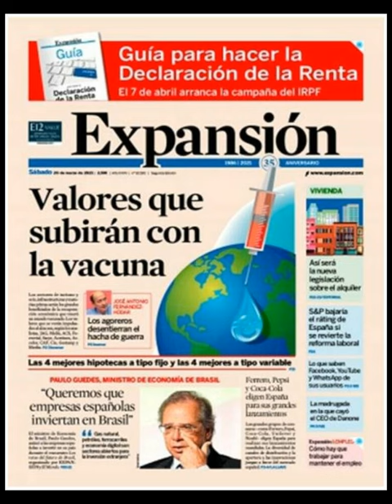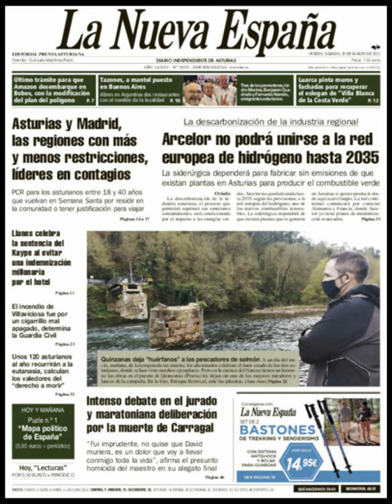Noticias​ Sábado 20 Marzo 2021 Principales Portadas Titulares Diarios Periódicos España Spain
Principales Titulares de Noticias en Portadas Diarios Periódicos Españoles del Sábado 20 de Marzo de 2021 ¿Que le Parecio este día? Politica​ Noticieros Deportes Fútbol​ Messi​ CR7​ Barça​ Marzo​ PoliticosCreanCrisis​ Primavera2021 Primavera Noticias​